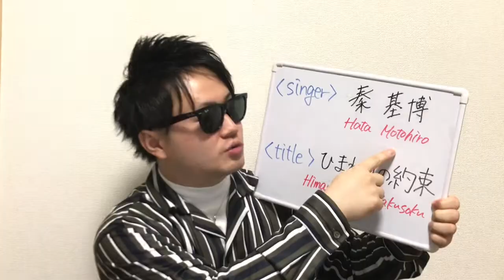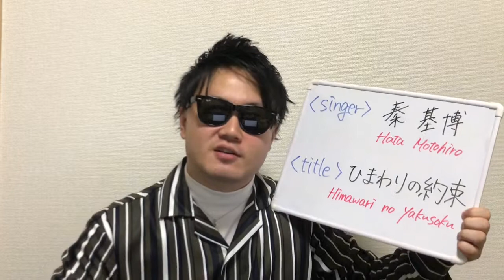Introducing Japanese singers『HATAMOTOHIRO』Song『HIMAWARINOYAKUSOKU』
This song is a song that Hataamotohiro sangs, and he is also writing songwriting. It was appointed as the thematic song of the movie of popular anime "Doraemon" of Japan, enveloping Japan with a beautiful voice.
Your voice is so beautiful, so please listen to real songs by all means.